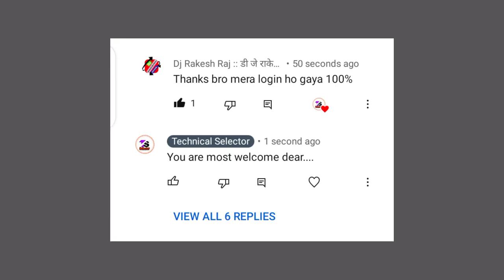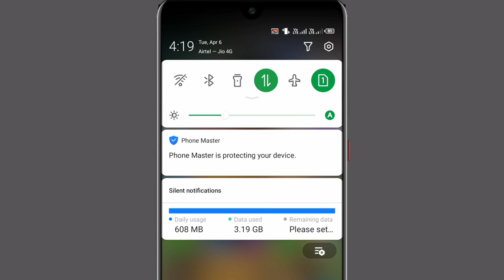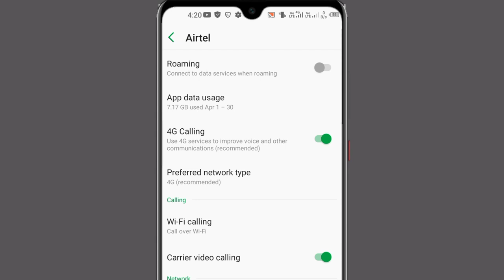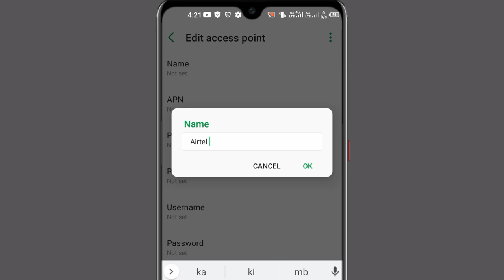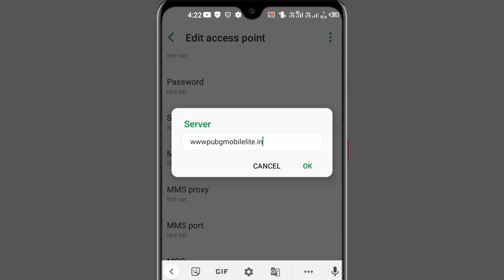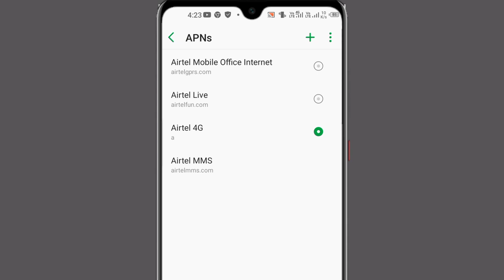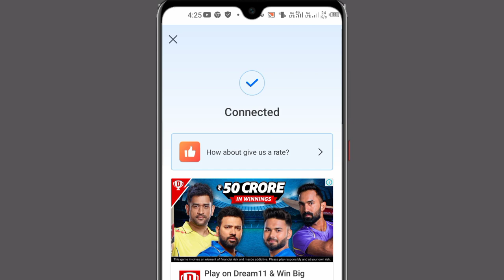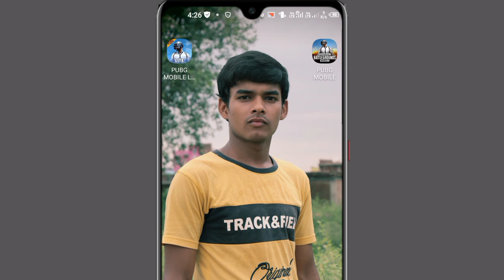Features Unavailable Pubg Mobile Lite || Facebook Login Us Currently Unavailable for This App Pubg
1.My DSLR Camera
2.Boya Mic
3.My Tripod
4.My 2ndTripod

Features unavailable: Facebook Login is Currently unavailable for this app Pubg Mobile Lite problem
Features unavailable: Facebook Login is Currently unavailable for this app
Pubg mobile lite New Problem
Today PUBG Mobile Lite Problem Feature Unavailable
Pubg mobile lite Feature Unavailable Problem
Pubg mobile lite Feature Unavailable
PUBG lite new Problem Unavailable Features unavailable Login failed
Technical Selector
how to login pubg mobile lite facebook Unavailable

@Technical Selector